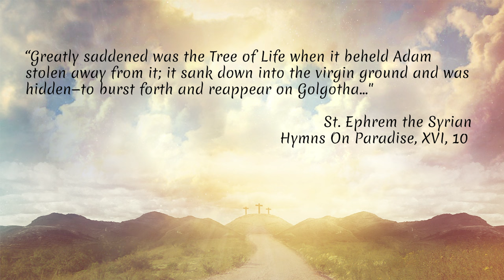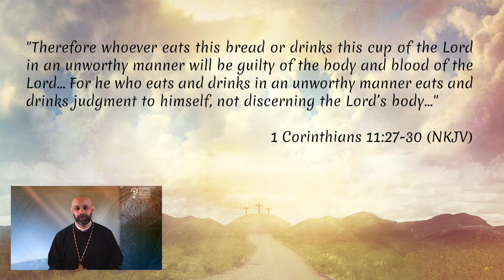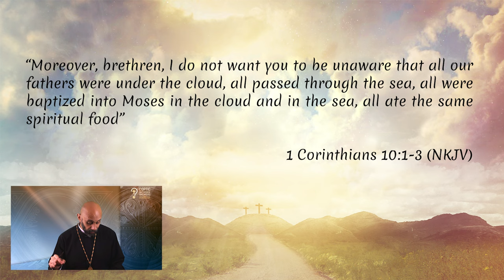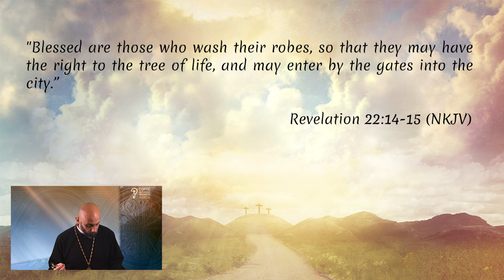What does the Tree of Life represent? Fr. Gabriel Wissa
Why does God Deny us Access to the Tree of Life in Genesis?

In the name of the Father, the Son, and the Holy Spirit, One God, Amen.

Before we dive into why God put Cherubim with swords in front of the Tree of Life, it's important to first begin by understanding the essence of the Tree itself. According to Church Fathers like St. Gregory the theologian and St. Ephrem the Syrian, the Tree of Life represents none other than Christ Himself. St. Ephrem paints this beautiful poetic picture of the Tree's sorrow at Adam's fall, and its eventual triumph and resurrection on Golgotha, emphasizing Christ as the ultimate Source of Eternal Life. He says: "Greatly saddened was the Tree of Life when it beheld Adam stolen away from it; it sank down into the virgin ground and was hidden—to burst forth and reappear on Golgotha…" St. Ephrem makes it crystal clear when he says that “the Tree of Life is the symbol of the Son of the Living One.” Indeed, Christ declares Himself as "the vine" in John 14:6 when He says: “I am the vine, you are the branches. He who abides in Me, and I in him, bears much fruit...” We can also look at it from the perspective where the cross represents the tree, and Christ, the fruit which hangs from the tree as Christ was hanging from the cross.